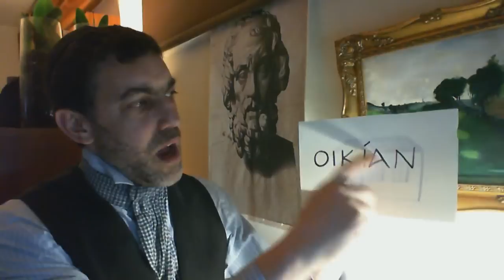Lesson 001 Do you want to learn Ancient Classical Attic Greek? This is an oral method.